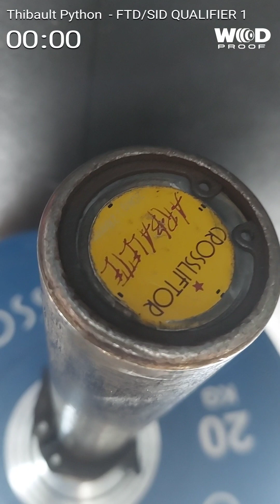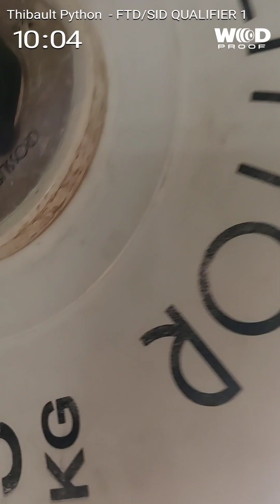Thibault Python FTD/SID Rx Qualifier 3